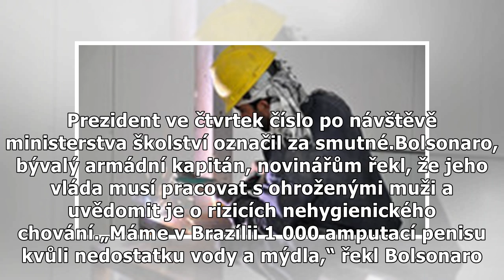Brazilský prezident se zděsil nad počtem amputovaných penisů v jeho zemi